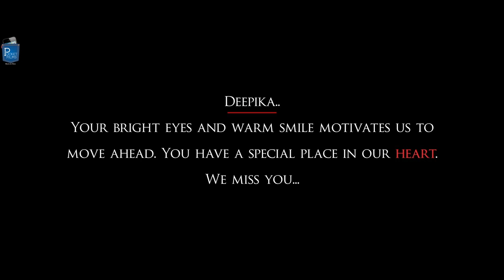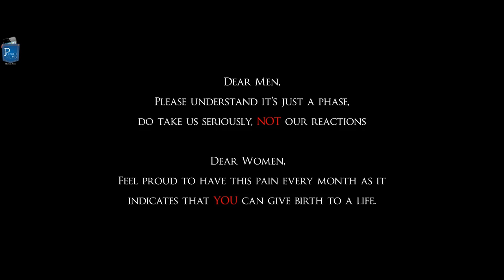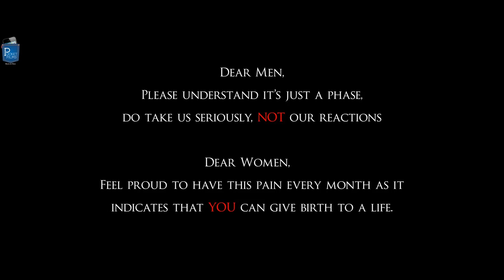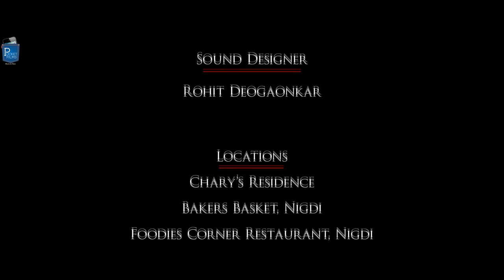Women On Those Days Of Every Month | Mood Swings - Hindi Short Film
A phase that all women goes through every month, but they don't realize what happens to the near ones when they react different from what they normally are. Enjoy the situations that gets created unknowingly in different relationships

Cast & Crew:
Director: Deepa Chary, Amol Darekar
Music / Sound: Satyajeet Ranade / Rohit Deogaonkar
Editor: Nakul Aphale
Cinematographer:  Nakul Aphale
Actors: Harshada Shinde, Tejaswini Barve, Ruta Deo, Raksha Jain, Deepa Chary